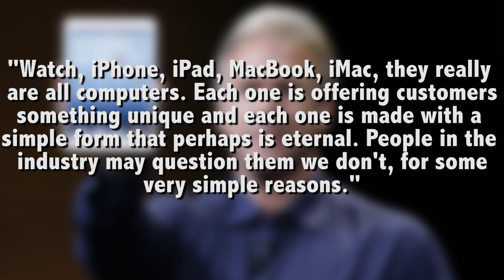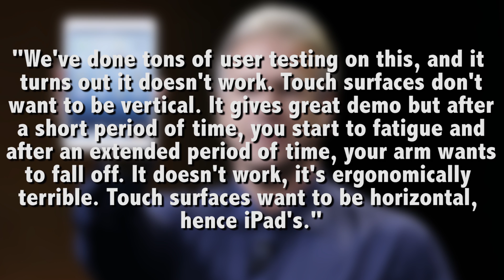Why is there no touch screen on Macs?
Apple revolutionized multi touch on their phones, tablets, and watch, so why not their computers?